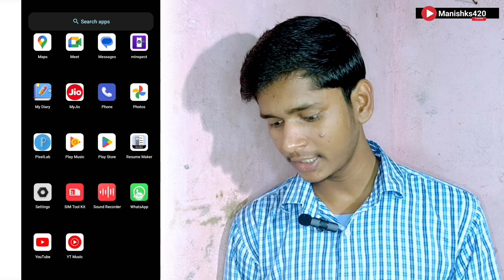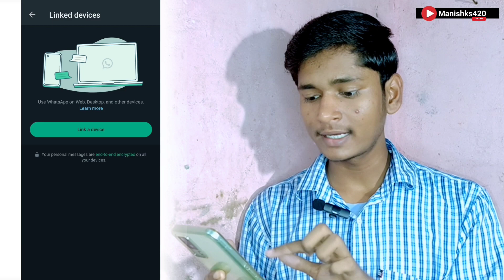WhatsApp Remove From Other Device | how to logout WhatsApp web all devices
Follow Me ::::: ::::::::💖

Jai Hind 🇮🇳

Tags -:

whatsapp web
how to logout whatsapp account
WhatsApp account all devices logout
Whatsapp web logout kaise kare
How to remove whatsapp from linked devices
whatsapp linked devices
Whatsapp link device remove
WhatsApp web se all devices logout kaise kare
how to logout whatsapp web all devices
WhatsApp account other devices logout
whatsapp tricks
WhatsApp account ko Sare device se logout kaise

WhatsApp account other devices se logout kaise kare how to logout WhatsApp account for other devices
how to logout WhatsApp web from Android mobile
how to logout WhatsApp web from all devices
WhatsApp account ko other device se logout kaise kare
WhatsApp id ko other device se logout kaise kare
WhatsApp account all devices logout kaise kare WhatsApp account all devices logout
WhatsApp account log out kaise kare
how to logout WhatsApp ID
 WhatsApp account log out and other devices
WhatsApp mein account logout kaise kare
WhatsApp id logout WhatsApp account log out
WhatsApp web logout all devices